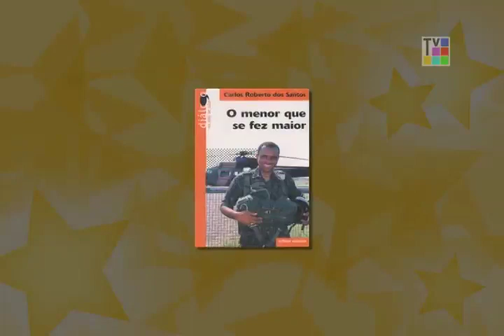TVND Socioeducação - Egresso Sucesso Carlinhos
História de superação de vida. Carlinhos Pró-menor dá seu testemunho e dá força aos que estão numa situação ruim!